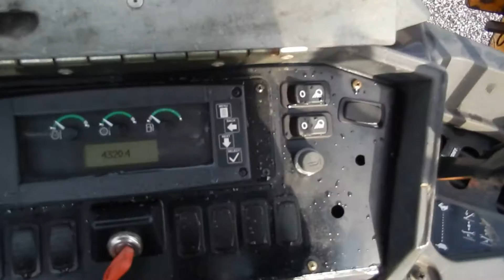john deere 310sg backhoe 2006 C&C Equipment